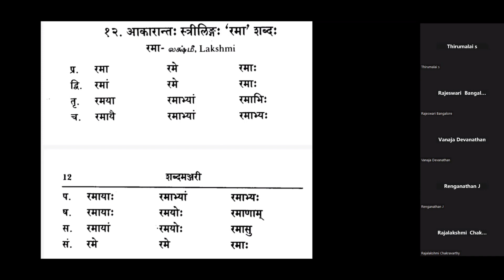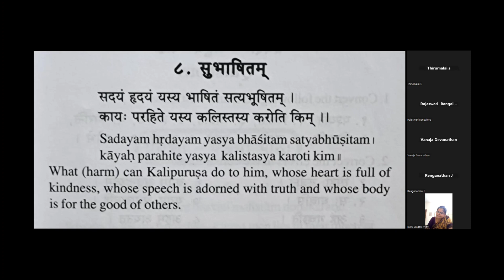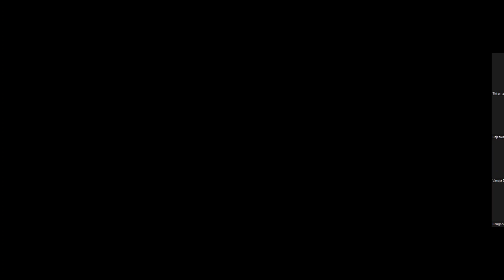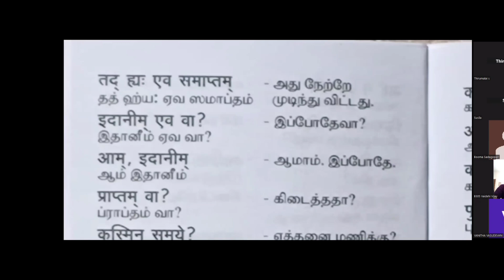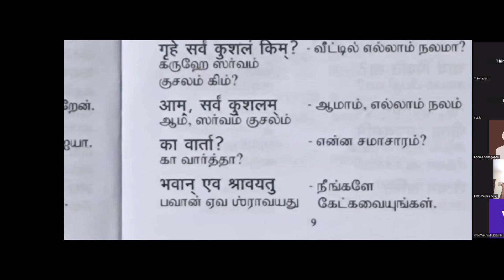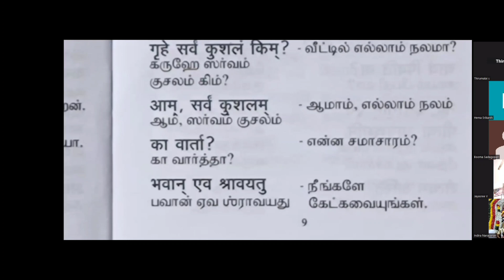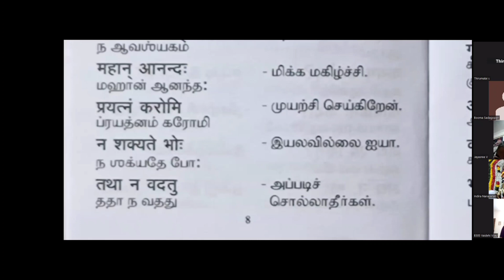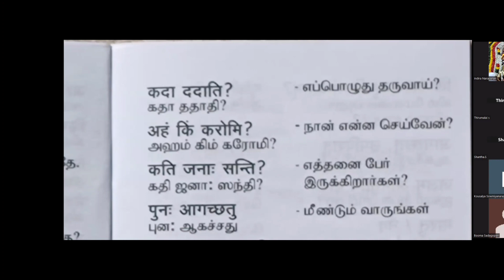Digital Campus|Shraddha Group 2|Class 49|Dr.S.Thirumalai|Sri Ahobila Mutt Sanskrit College|MKM